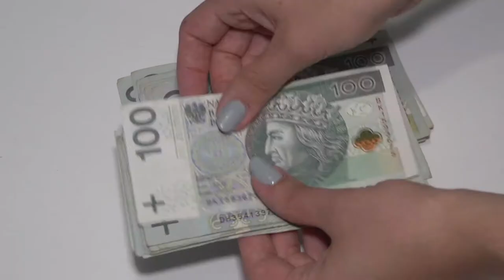To koniec diet i ryczałtów za nocleg dla kierowców. Jest propozycja zmiany prawa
Wypowiedź: Kamil Wolański, OCRK.

82% właścicieli firm transportowych przebadanych w trakcie konsultacji społecznych przez Zrzeszenie Międzynarodowych Przewoźników Drogowych wraz z Ogólnopolskim Centrum Rozliczania Kierowców, stwierdziło, że projekt Ministerstwa Infrastruktury dotyczący nowelizacji ustawy o czasie pracy kierowców zawodowych zaprezentowany w Komisji Trójstronnej jest nie do zaakceptowania.

Autorzy projektu, argumentując przedstawione zmiany, powołują się m.in. na konieczność dostosowania polskich regulacji do przepisów unijnych dotyczących minimalnej stawki za pracę w innym kraju. Jednakże, ponad połowa badanych przewoźników (56%) uważa, że zmiany systemu wynagrodzenia kierowców w Polsce nie są konieczne.

Projekt nowelizacji ustawy zaproponowany przez Ministerstwo Infrastruktury zakłada rewolucję w systemie wynagradzania kierowców zawodowych. Zamiast podróży służbowych, mają być rozliczani jak pracownicy delegowani do pracy za granicą, co będzie oznaczać koniec diet i ryczałtów za nocleg.

Obecnie, kierowca zawodowy otrzymuje dodatki wynikające z podróży służbowych, takie jak diety i ryczałty za nocleg. Stanowią one nawet do 2/3 struktury całego wynagrodzenia i nie są opodatkowane. Natomiast, składki ZUS odprowadzane są tylko od wynagrodzenia podstawowego. Projekt nowelizacji zakłada, że kierowcy zawodowi mają być traktowani tak jak inni pracownicy oddelegowani za granicę, a ich wynagrodzenie ma być zasadniczo oskładkowane do wysokości prognozowanej średniej krajowej ogłaszanej przez ministra właściwego do spraw pracy – komentuje Kamil Wolański z Ogólnopolskiego Centrum Rozliczania Kierowców.

Dla większości ankietowanych nowy projekt oznacza wzrost kosztów ponoszonych przez firmy transportowe. 85% respondentów uważa, że zastosowanie takiego systemu rozliczania płacy kierowców znacząco podwyższy koszty działalności przedsiębiorstw. W przypadku, gdy przedsiębiorcy będą chcieli wypłacać kierowcom pensję netto na tym samym poziomie co przed zmianami, to łączne koszty pracodawcy przypadające na jednego kierowcę wzrosną nawet o 2500 złotych – tłumaczy ekspert OCRK.

Warto dodać, że nowe przepisy uwzględniają ulgi związane z oskładkowaniem i opodatkowaniem, ale nie są one tak korzystne, jak w przypadku podróży służbowych.

Nowe przepisy nie uproszczą również prawidłowego wyliczania wynagrodzeń. W celu zastosowania ulg konieczne będzie określenie tzw. wirtualnych diet. Dobrą stroną zmiany jest to, że proponowana konstrukcja wynagrodzenia, podczas kontroli płacy minimalnej przez służby zagraniczne uniemożliwi zakwestionowanie zaliczania wypłacanych składników wynagrodzenia w poczet płac minimalnych – wyjaśnia Kamil Wolański.

Zaproponowane przez Ministerstwo zmiany do ustawy wynikają m.in. z wyroku Trybunału Konstytucyjnego, podważającego prawidłowość stosowania ogólnych zasad dotyczących delegacji w sektorze transportowym, według których obecnie wypłacane są wynagrodzenia kierowców. Zdaniem eksperta, nowe projekty to także odpowiedź na naciski ze strony innych krajów UE. Jednakże w opinii przedsiębiorców transportowych są one przedwczesne i niedopracowane. Obecnie, zarówno eksperci, jak i właściciele firm transportowych twierdzą, że nie ma jednej dobrej propozycji zmian. Jak pokazuje raport ZMPD i OCRK ankietowani krytykują także, a może nawet przede wszystkim, propozycje związkowe. 94% przewoźników uważa, że postulaty związkowców, którzy chcą powołania sektorowej płacy minimalnej, są nie do przyjęcia.